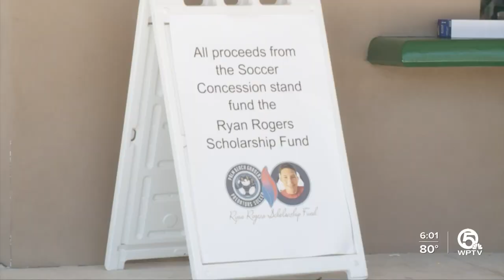Benches memorialize Ryan Rogers in Palm Beach Gardens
Months later, a community continues to remember and honor the life of Ryan Rogers whose body was found hours after he left for a bike ride.